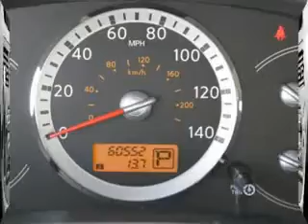2007 Nissan Quest - Minivan Roseville CA 4792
2007 Nissan Quest

Roseville Toyota
350 Auto Mall Drive

Wow!! What a sweetheart!! Nissan FEVER!! Get ready to ENJOY!! If you want an amazing deal on an amazing van that will handle just about any task then take a look at this do it all 2007 Nissan Quest.